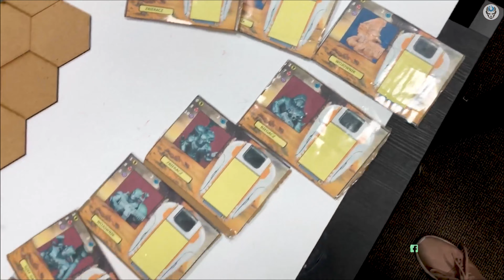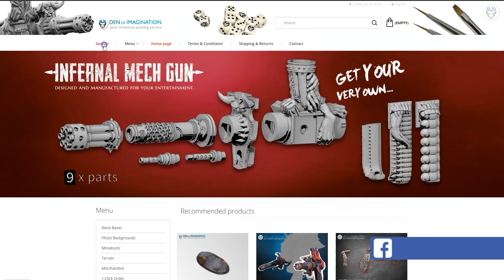LORD OF CHANGE - LVL 5 MINIATURES SHOWCASE 4K